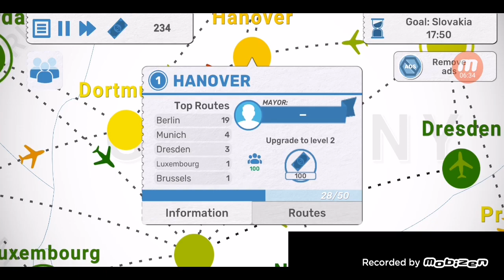playing flight corp